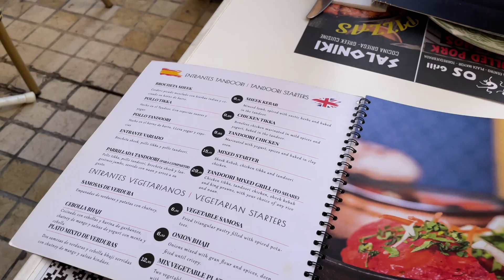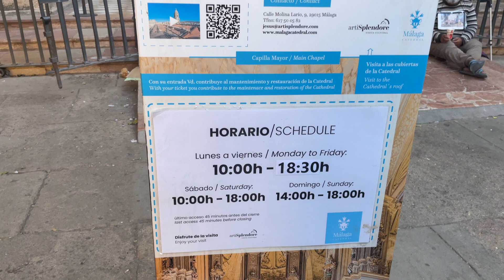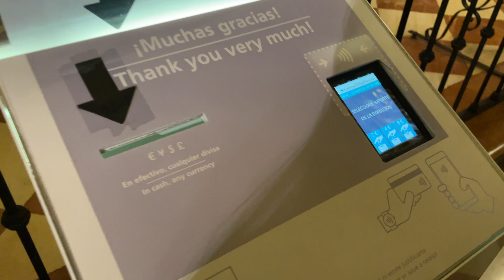I GOT TRICKED INTO CLIMBING MALAGA CATHEDRAL | Things To Do In Malaga, Spain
The Malaga Cathedral should be at the top of your list of things to do in Malaga, Spain! It's a beautiful piece of well-maintained history and offers some exciting tours. I would highly recommend climbing to the rooftop and soaking in the stunning views of Spain.

Keep up with Life XL here!